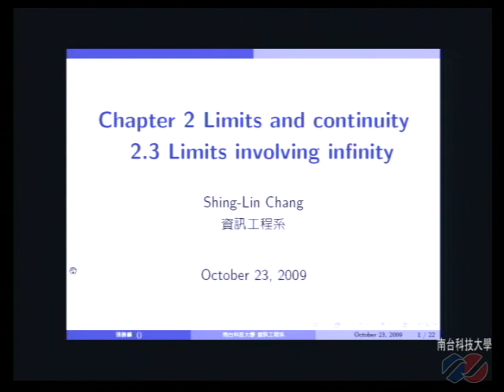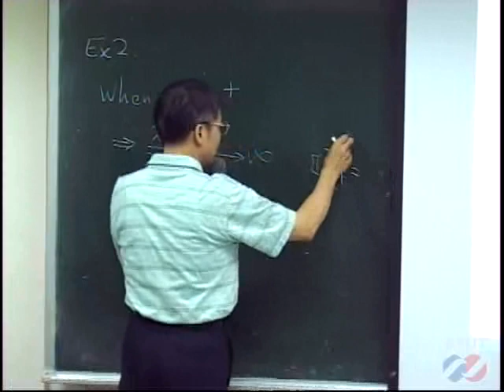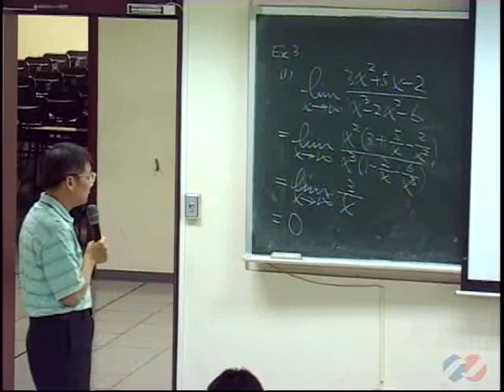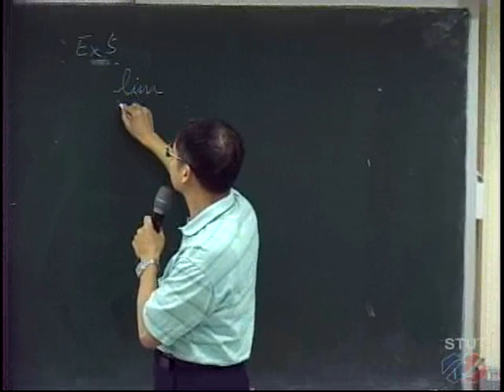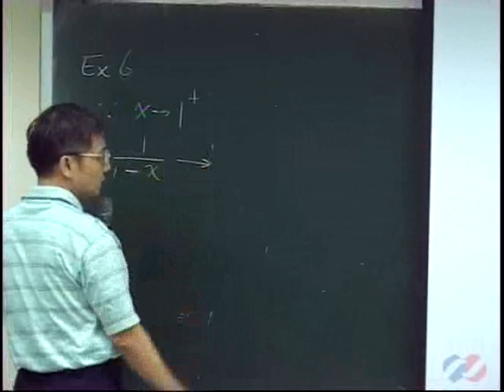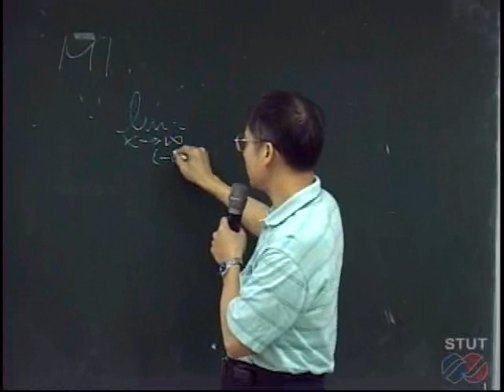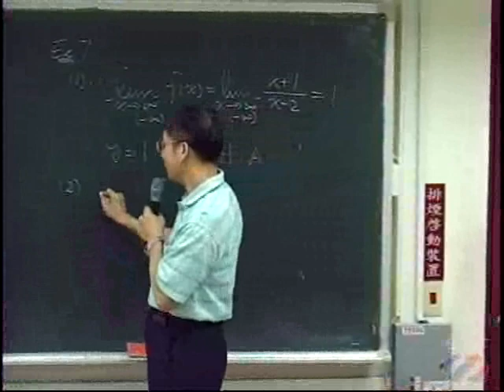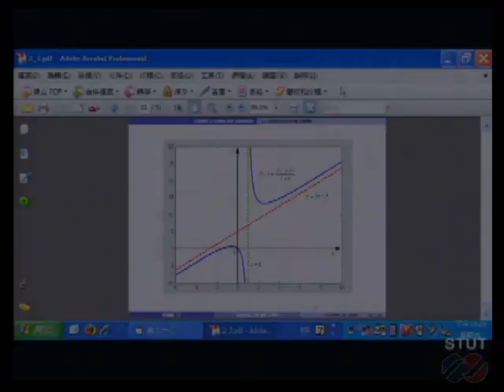《STUT OCW》微積分(一) 非同步網路教學 2.3 limits involving infinity